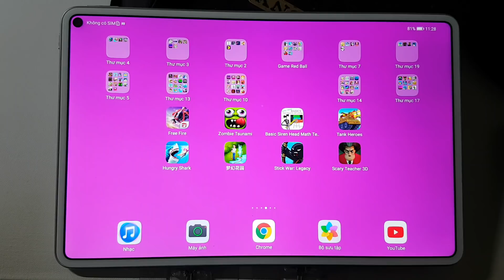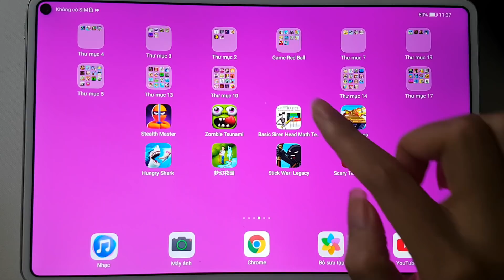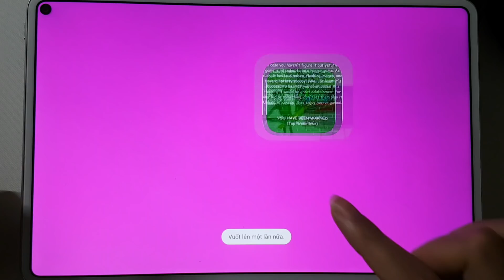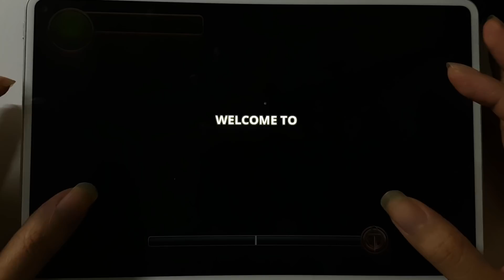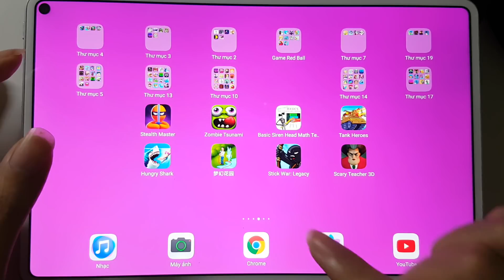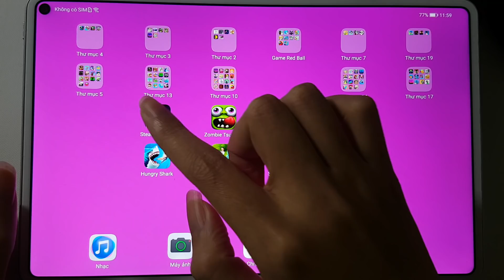Gardenscapes,Scary Teacher 3D,Tank Heroes,Basic Siren Head,StickWar Legacy,Free Fire,Hungry Shark